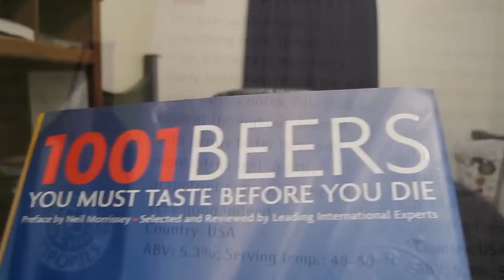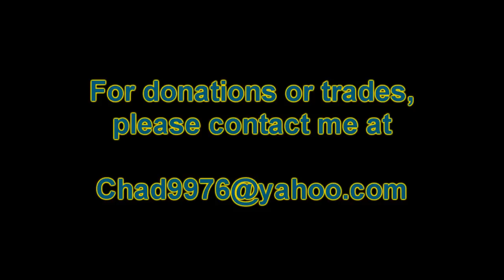Victory Prima Pils | Chad'z Beer Reviews ep441